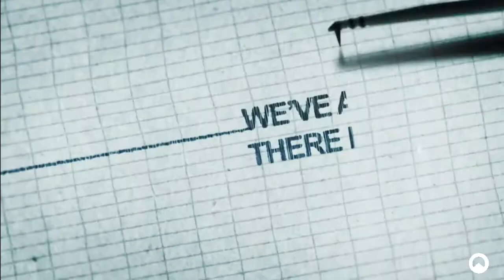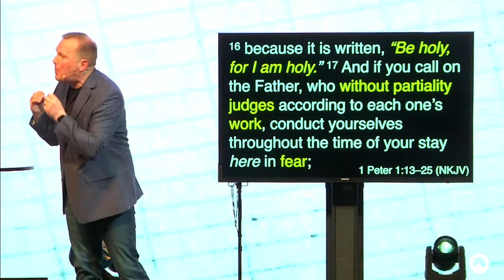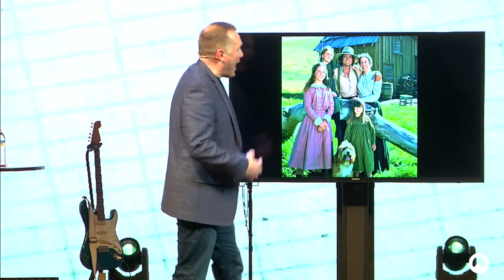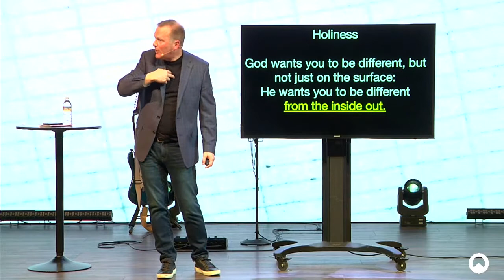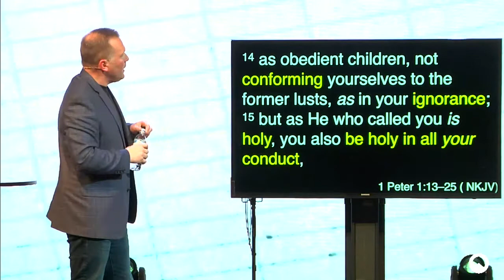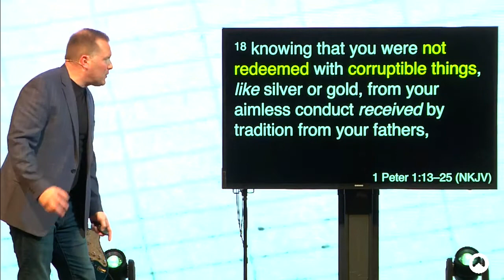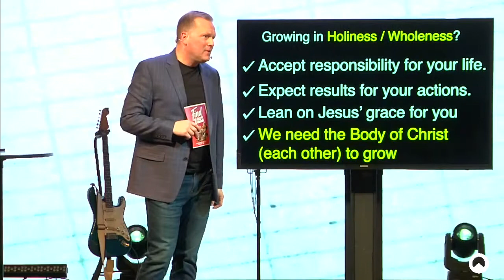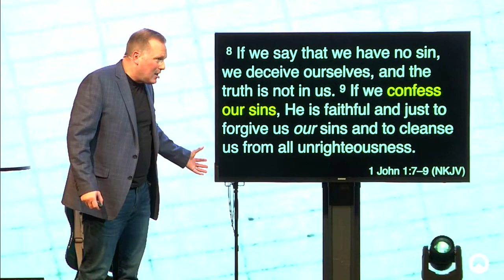Unshakable: A Study In 1Peter Part 3